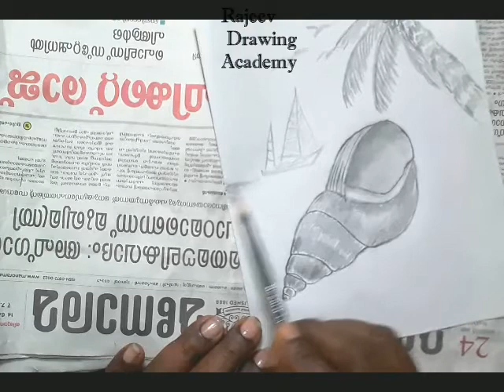Pencil Drawing of beach Scene | Pencil Sketch | pencil step by step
Pencil Drawing of beach Scene | Pencil Sketch | pencil step by step | Rajeev Drawing Academy